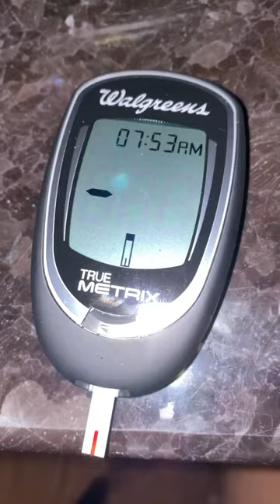11 of 30 fasting